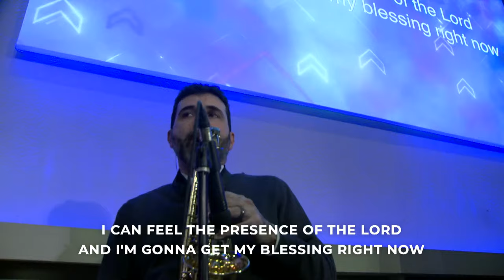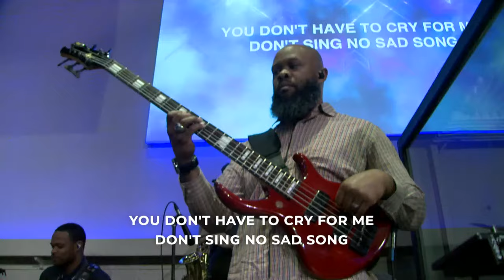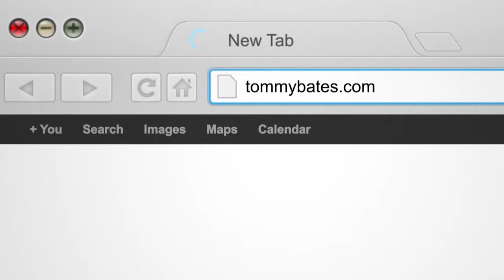Pastor Tommy Bates - 3-24-24 PM